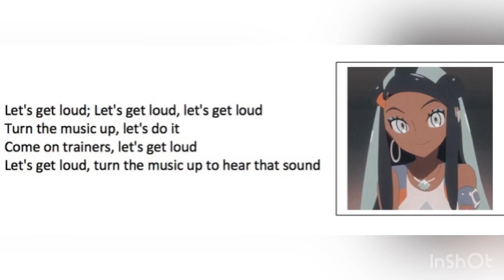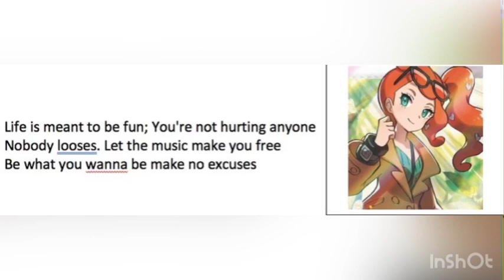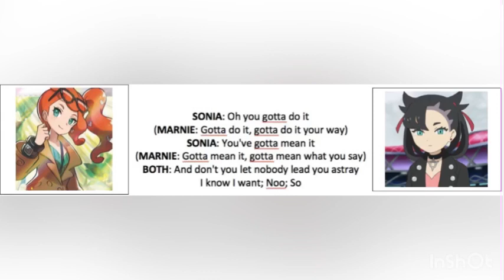Pokémon Sword and Shield - Let's Get Loud [lyric AMV]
Here's my sub editor's lyric AMV😮She wanted to make her own [and left the thumbnail job to me] What do u guys think?